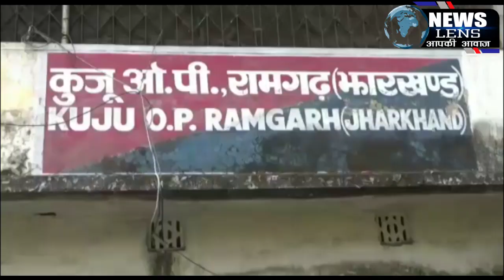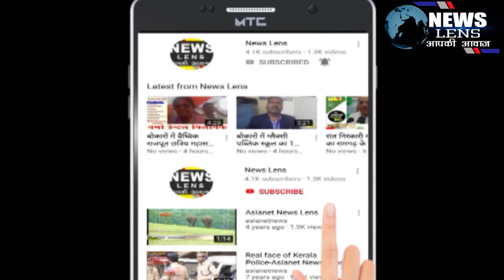सड़क हादसे में बिहार के दो लोगों की हुई मौत, तीन की हालत गम्भीर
NEWS LENS
सड़क हादसे में बिहार के दो लोगों की हुई मौत, तीन की हालत गम्भीर, सभी  रजरप्पा मंदिर पूजा करने जा रहे थे

रामगढ़ : झारखंड के रामगढ़ जिले के NH/33 रांची पटना मार्ग कुजू में  डिवाइडर से टकराकर कार पलटने से बिहार के दो लोगों की मौत हो गई, जबकि तीन लोग गंभीर रूप से घायल हैं।  स्थानीय लोगो की मदद से घायलों की स्थिति को देखते हुए उन्हें बेहतर इलाज के लिए  रिम्स रांची रेफर किया गया है। बताया जाता है कि स्विफ्ट डिजायर कार संख्या JH 05BN 0892 से बिहार के शेखपुरा से सभी लोग रजरप्पा मंदिर पूजा अर्चना के लिए जा रहे थे कि रास्ते मे ही कार असंतुलित होकर डिवाडर से टकराकर  पलट गई, कार में कुल पांच लोग सवार थे। इस हादसे में कार चालक मोहित कुमार के साथ गोलू कुमार की मौत घटनास्थल पर ही गई।गौरतलब है कि इलाके में पिछले तीन दिन से लगातार बारिश हो रही है और आशंका जताई जा रही है कि बारिश के कारण ही कार असंतुलित पलटी होगी।